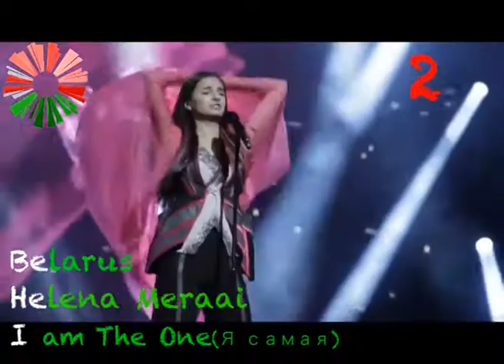MY TOP 8 FIRST DAY OF FIRST REHARSALS JUNIOR EUROVISION 2017 (ONLY PERMORMANCE)